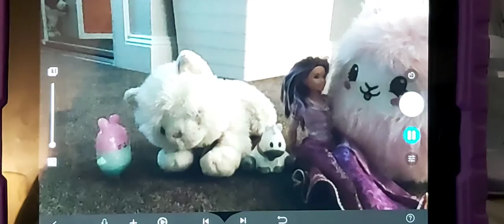Barbie and Friends stop motion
first stop motion video creation